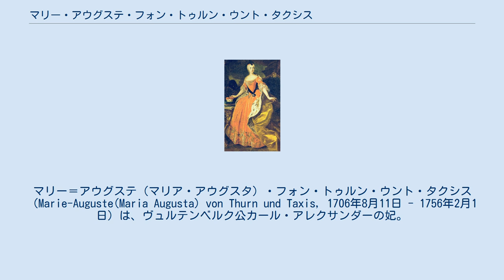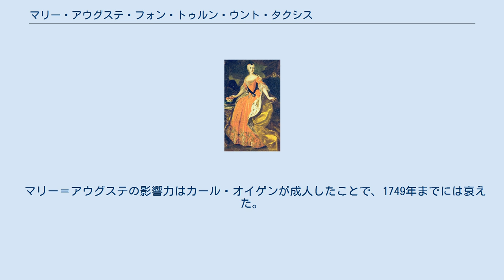マリー・アウグステ・フォン・トゥルン・ウント・タクシス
マリー＝アウグステ（マリア・アウグスタ）・フォン・トゥルン・ウント・タクシス（Marie-Auguste(Maria Augusta) von Thurn und Taxis, 1706年8月11日 - 1756年2月1日）は、ヴュルテンベルク公カール・アレクサンダーの妃。
 マリー＝アウグステはトゥルン・ウント・タクシス侯アンゼルム・フランツと、その妃マリア・ルドヴィカ・アンナ・フォン・ロプコヴィッツ（1683年 - 1750年）の間の娘として生まれた。
オーストリア領ネーデルラントで育ち、後にトゥルン・ウント・タクシス家の本拠であるフランクフルト・アム・マインに移っている。
 1727年5月1日、マリー＝アウグステは同じカトリック信徒のヴュルテンベルク＝ヴィンネンタール公カール・アレクサンダーと結婚した。
夫は1733年に本家を継いでヴュルテンベルク公となった。
10年の結婚生活の間、夫妻はお互いを敵と見なし、どちらも策謀や秘密や駆け引きをめぐらして相手を陥れようとした。
夫のカール・アレクサンダーはマリー＝アウグステが国政に干渉したり、公爵の大臣たちを非難するのを防ぐために、たびたび妻の召使にスパイをさせていた。
1736年、激しい夫婦喧嘩の後、カール・アレクサンダーは妻から国政には関わらないとする約束の手紙を引き出した。
 1737年3月12日、カール・アレクサンダーは軍事視察旅行に向かう前日に急死し、公爵夫妻のわずか9歳の長男カール・オイゲンが公爵位を継いだ。
マリー＝アウグステはヴュルテンベルク＝ノイエンシュタット公カール・ルドルフ率いる摂政会議と争い、11月5日、摂政から譲歩を引き出した。
公爵未亡人は多額の年金と共同摂政の肩書き、そして長男の養育権を確保した。
 1739年頃から、マリー＝アウグステはヴュルテンベルク軍のある大尉と愛人関係にあった。
やがて公爵未亡人の妊娠の噂が広まり、枢密院はこの件に関する調査を始めた。
大尉は退役させられ、マリー＝アウグステは1740年4月にブリュッセルに逃亡し、5ヶ月間滞在していた。
この事件のため、マリー＝アウグステは重要な政治決定や長男の養育からも排除された。
 しかし1744年までに、マリー＝アウグステはかなりの程度まで影響力を取り戻した。
彼女は上の息子2人をプロイセン軍に勤務させるように仕向け、長男の公爵カール・オイゲンにフリードリヒ2世（大王）の姪を娶らせることに成功した。
カトリック信徒だったマリー＝アウグステは、末息子のフリードリヒ・オイゲンをローマ教会の聖職者にしようとしたが、フリードリヒ・オイゲンはプロイセン軍の将軍となり、フリードリヒ2世の別の姪と結婚してしまった。
 マリー＝アウグステの影響力はカール・オイゲンが成人したことで、1749年までには衰えた。
その後1756年にゲッピンゲンで死んだ。
 夫カール・アレクサンダーとの間に6人の子女をもうけた。